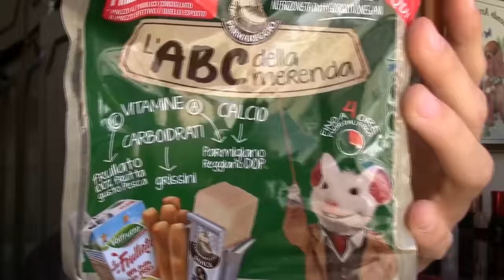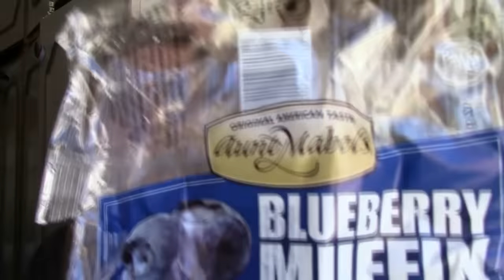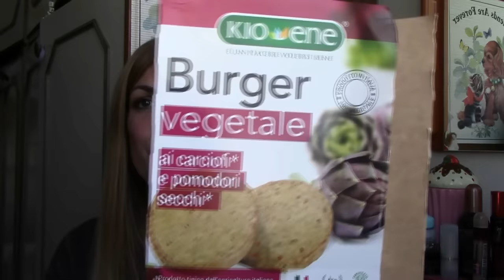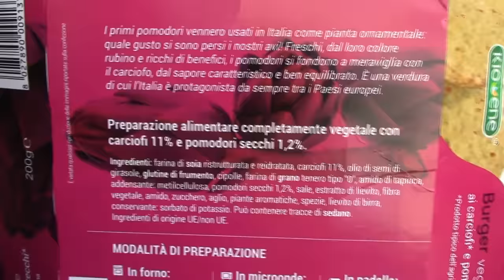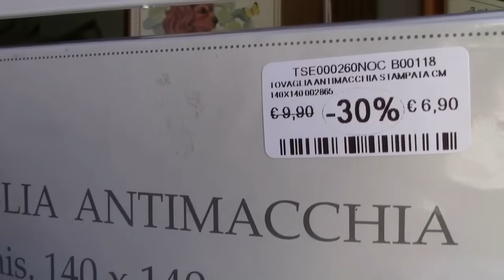PREFERITI DEL MESE ~ Food Edition ~ Maggio 2016 ☆ Finlandia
❤️ Ciao a tutti, oggi altro appuntamento dei preferiti "food edition" del mese di maggio, anche stavolta con tante golose novità! 😂  Buona domenica ❤️😊😘
ft. 55wiston55 e Due Cuori e Una Cappa
☆ DOMANDE:
1-il prodotto apri&gusta
2-il cibo straniero del mese
3-il flop/delusione del mese
4-la ricetta del mese
5-la scoperta/fissazione
6-l'acquisto del mese
7-frutta e verdura
8-lo spezzafame del mese
9-la ricetta che desideriamo realizzare ma che non abbiamo ancora fatto
10-l'alimento "Panacea" del mese

💕MI TROVI ANCHE SU SNAPCHAT: camartamc